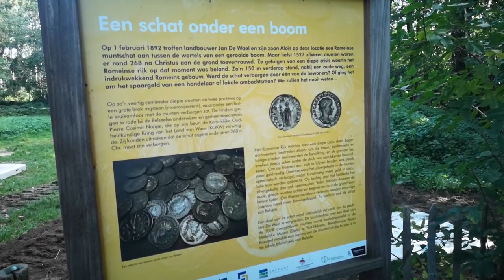Histourist 2 : Belsele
Een Romeinse muntschat/villa, en Martha Van Wetteren, de laatste heks die verbrand werd in Vlaanderen! Speciale dank deze keer aan VZW De Raaklijn, voor de extra info die ik heb gekregen over Belsele. Hun site is